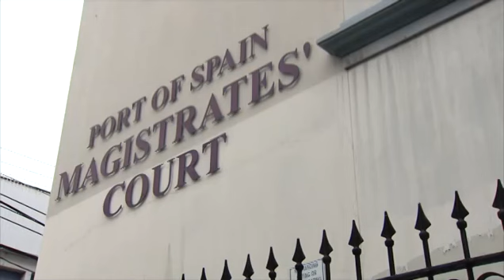KAMLA DON'T RAISE POLITICIANS' PAY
Opposition leader Kamla Persad Bissessar rejects the proposed salary increases for politicians.

She says now is not the time.